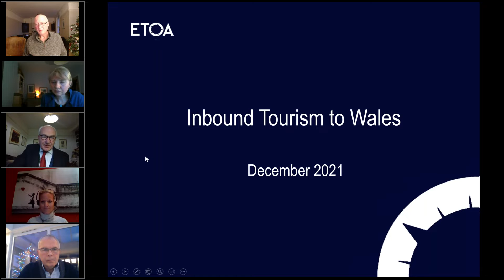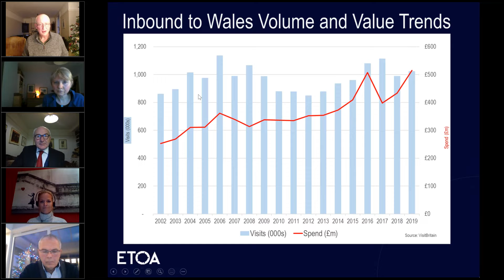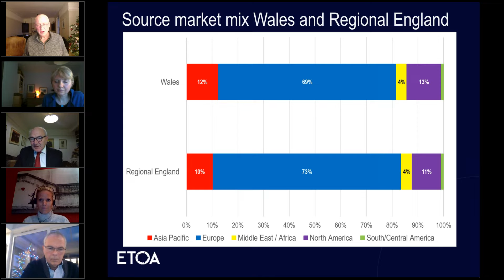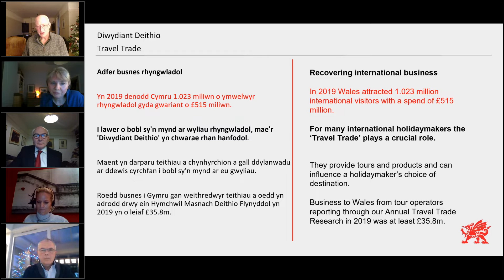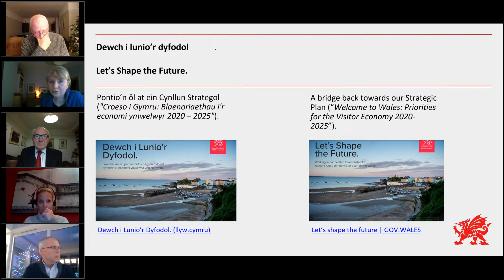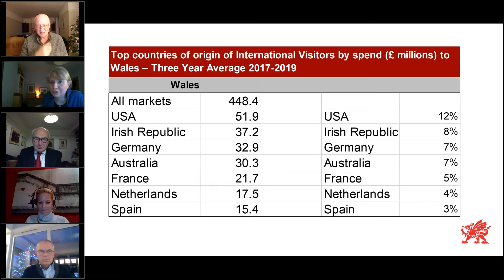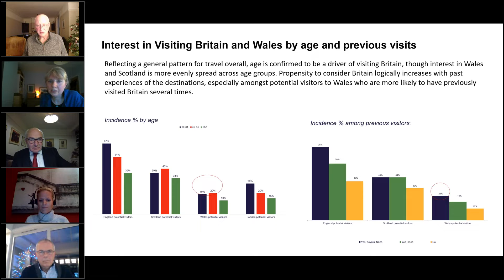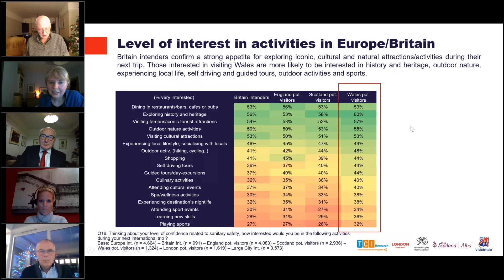ETOA Webinar | Prospects for inbound tourism into Wales